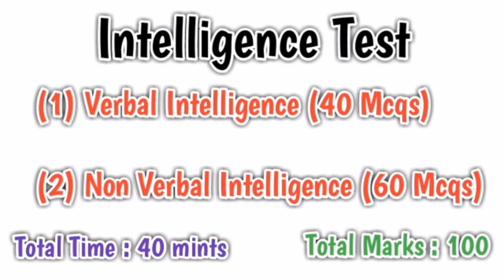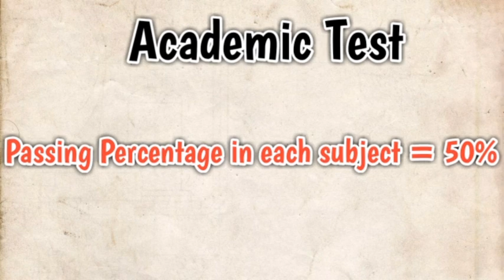How to join PAF after class 10th I Pakistan Air Force how to join after matric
In this video, i will tell u how to join Pakistan Air Force PAF.
Thanks 4 watching